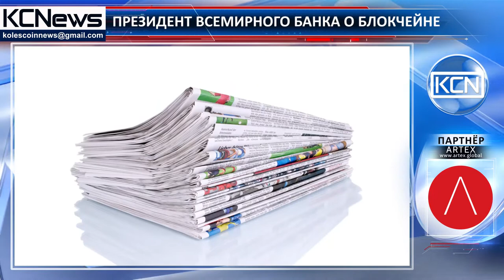Президент Всемирного банка - ‘блокчейн теперь волнует всех’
Недавно, появившись перед СМИ президент Всемирного банка Джим Ён Ким позитивно отозвался о технологии блокчейн. Несмотря на то, что раньше Ким говорил с осторожностью о криптовалютах, теперь он отметил: «Технология [блокчейн] — это то, что теперь волнует всех, но мы должны помнить, что биткоин — это один из немногих примеров ее использования. Очень важно, чтобы мы шли вперёд вместе с технологией. Я уверен, что она не будет использоваться во вредоносных целях». Говоря о криптовалютах, президент Всемирного банка так же благосклонно отозвался о некоторых платежных системах.